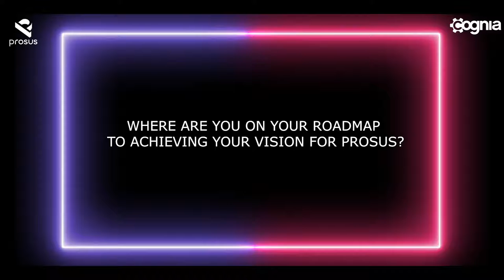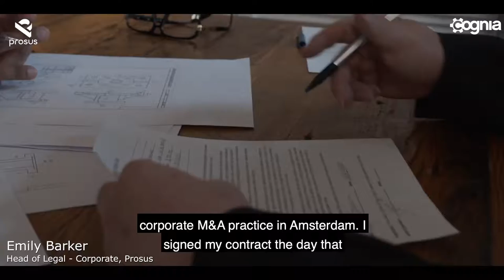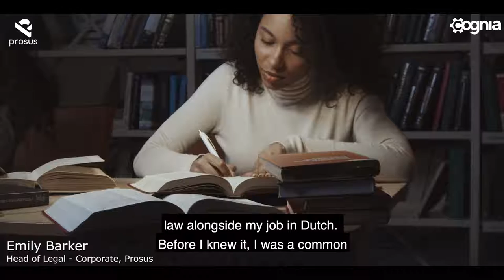Cognia Conversations with Emily Barker - Part 4: Compliance wins, music pics & career choices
Find out how using videos to bring compliance topics to life at Prosus were a hit – with the business asking for more. Emily Barker talks about the twists and turns in her career which led to her becoming Head of Legal – Corporate and how her music choices echo her outlook on life.